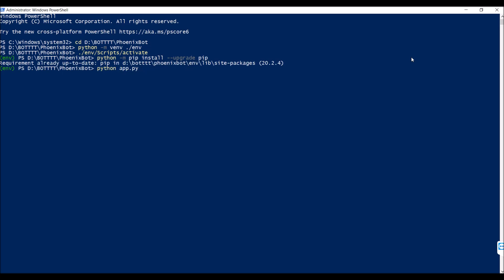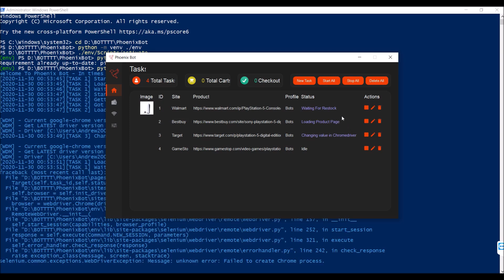The Ultimate PlayStation 5 & Xbox Series X Auto Purchase Bot | PS5 & XSX Bot (Download & Tutorial)